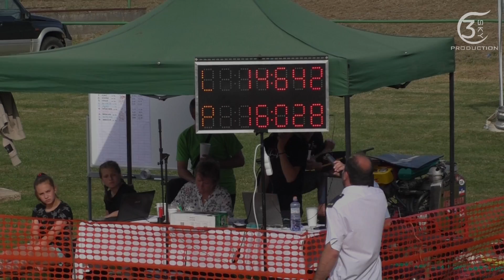DHZ Gaboltov, Becherov 07.07.2018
2. kolo OHL Bardejov 2018
Memoriál Jána PREXTU
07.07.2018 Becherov